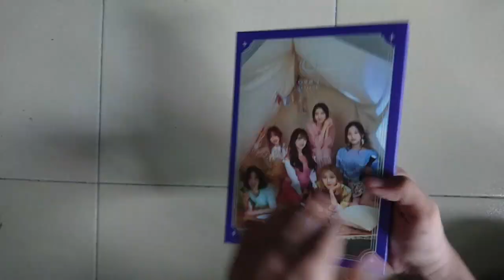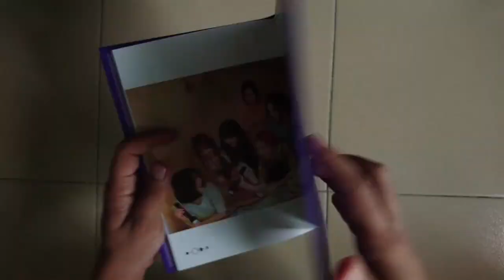[UNBOXING] 여자친구 (GFRIEND) - The 6th Mini Album 'Time for the moon night' Night Ver | Buddy Malaysia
This album comes with a CD, photobook, bookmark, coaster and 2 randomly selected photocards.

Bought from ig @kpoppzzone

01. INTRO (Daytime)
02. 밤 (Time for the moon night) *Title
03. Love Bug
04. 휘리휘리 (Flower Garden)
05. 틱틱 (Tik Tik)
06. Bye
07. 별 (You are my star)
08. 밤 (Time for the moon night ) (Inst.)